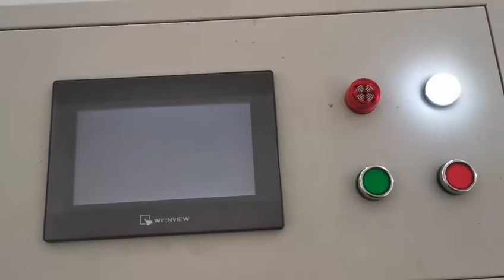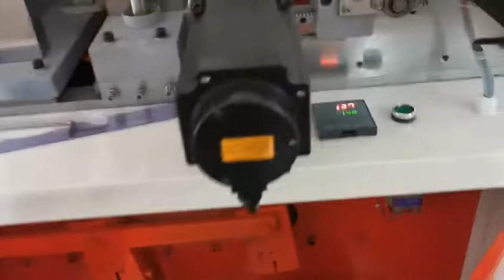PSC96 automatic PVC PET collar band hot stamping foil printing painting die cutter - CERYS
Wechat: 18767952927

PSC96 automatic PVC PET collar band hot stamping foil printing painting die cutter, die cutting machine for plastic collar inserts/stands in high speed